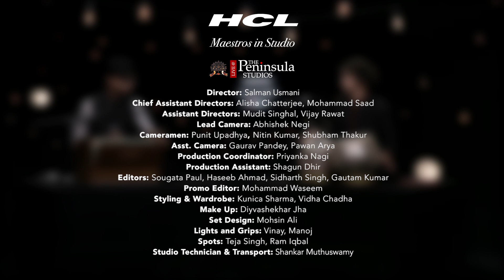Ojas Adhiya - Rupak | HCL Maestros in studio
With the beats of the Tabla, Ojas Adhiya keeps his audience on their feet by performing Rupak. A child prodigy in music with his name in Limca Book of World Records, Ojas Adhiya has gained prominent recognition in the field of Indian Classical Music as the youngest Tabla player of India. HCL Maestros in Studio is a unique platform by HCL Concerts in collaboration with The Peninsula Studios to empower talented artists of today to become the maestros of tomorrow. The conservation and promotion of India’s art and cultural heritage is very close to HCL’s heart. HCL has been organising the HCL Concerts for 20 years, dedicated to identifying, evolving and promoting talent rooted in the glorious heritage of Indian classical performing arts. Over the years, HCL Concerts has evolved into a unique platform for the exceptionally talented veterans as well as upcoming artists – be it dancers, vocalists or instrumentalists. Over 500 artists have graced this platform and have contributed towards reinvigorating the Indian classical performing arts.

Ojas Adhiya Biography:

Born on 8 November 1987, in Chikli, Maharashtra, Shri Ojas Adhiya received his training in music from Shri Mridangraj.
Shri Ojas Adhiya is known for his excellence in solo tabla playing and has also accompanied many eminent musicians. He has performed in many shows of the Little Wonders programme organised by Kalyanji-Anandji Academy. Shri Ojas Adhiya has been mentioned in the Limca Book of Records in 1993. He has received the Pandit Vishnu Digambar Paluskar Award in 1998 and the ITC Sangeet Research Academy Award.
Shri Ojas Adhiya is awarded the Ustad Bismillah Khan Yuva Puraskar of Sangeet Natak Akademi for 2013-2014 for his notable talent in the field of Hindustani instrumental music.